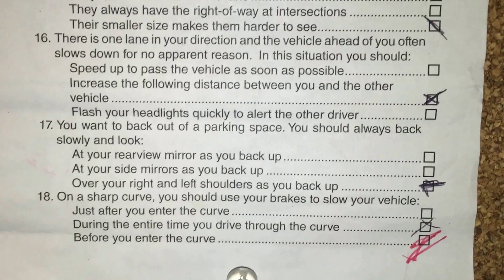Dmv Driving written test 1 2016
Driving written  test 1  2016

Examen de manejo para la licencia de conducir en inglés para estudiar preguntas y respuestas

Dmv Writing test 1 2016